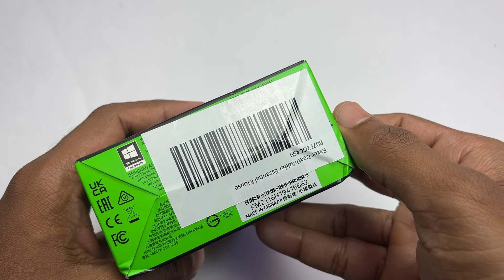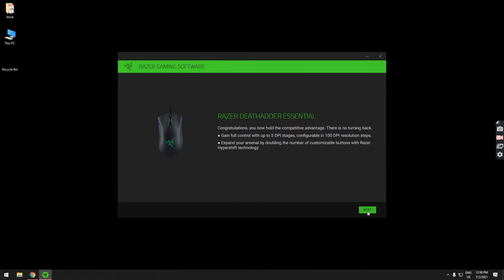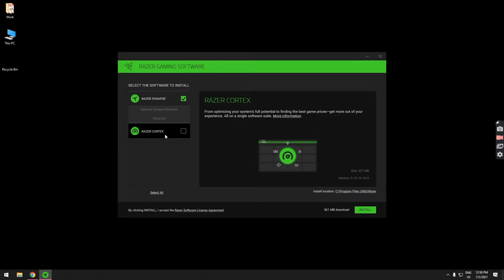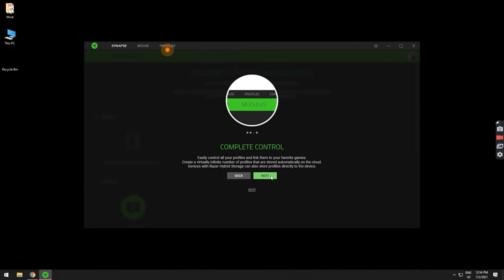Professional Gaming Mouse under 2000 rupees | Tamil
Gaming mouse vaanganuma intha video paarung...

sit back, relax and travel with me.

Kindly Support and show some love by commenting your feedback friends.